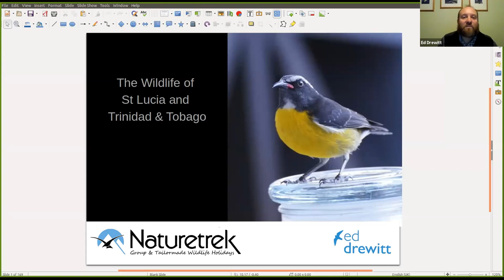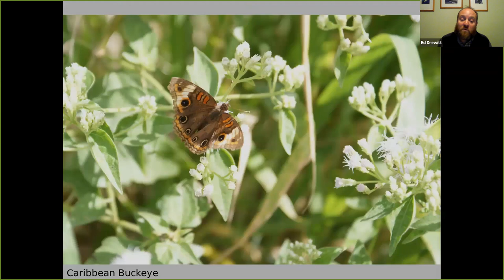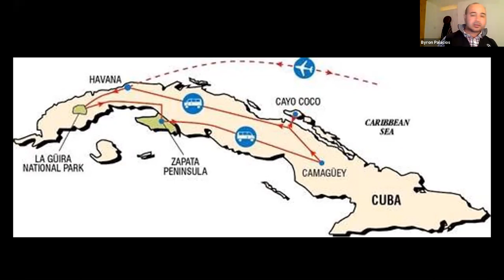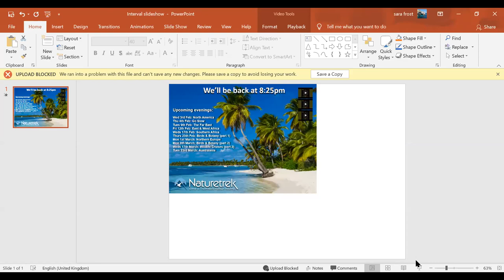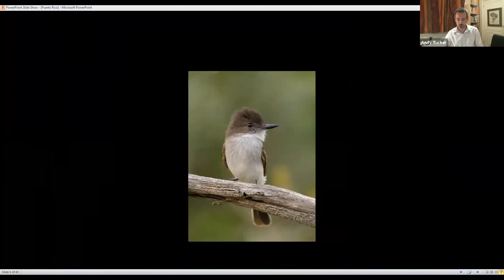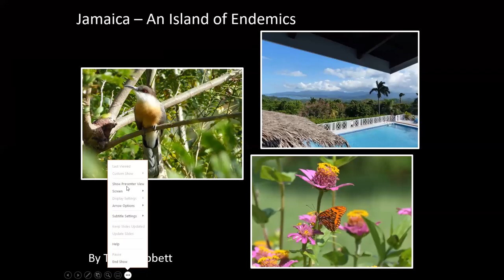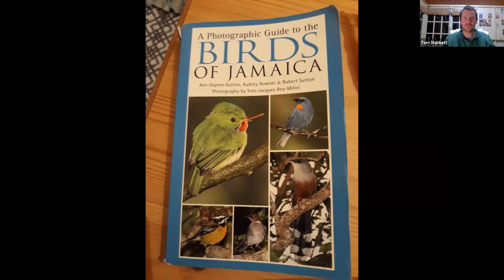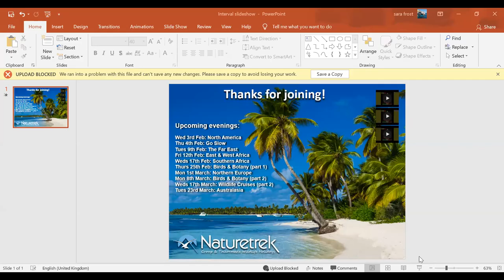Naturetrek Roadshow: The Caribbean (St. Lucia, Trinidad & Tobago, Cuba, Puerto Rico and Jamaica)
Join our experts as they each talk for 20 minutes about their areas of expertise regarding the wildlife of the Caribbean:

19:30                 Welcome
19:35 – 19:55 St. Lucia and Trinidad & Tobago (Ed Drewitt)
19:55 – 20:15 Cuba (Byron Palacios)
20:15 – 20:25 Break
20:25 – 20:45 Puerto Rico (Andy Tucker)
20:45 – 21:05 Jamaica (Tom Mabbett)
21:05 – 21:30 Questions and chat
21:30                 Close